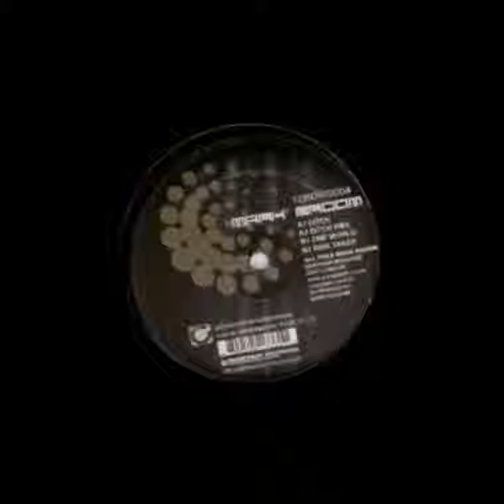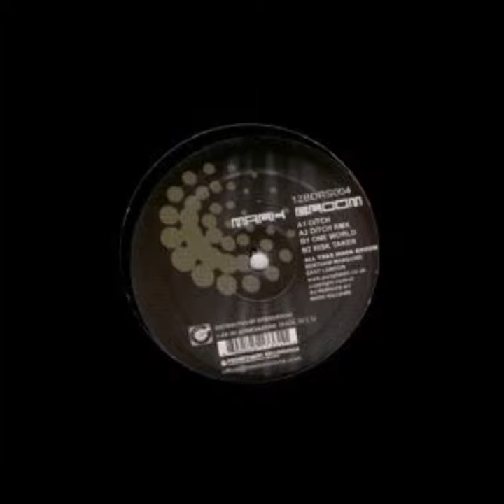Mark Broom - Ditch (Mark Williams Remix)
Ditch EP
Label: Real Sessions ‎– 12BDRS004
Format: Vinyl, 12"
Country: UK
Released: 18 Aug 2003
Genre: Electronic
Style: Techno